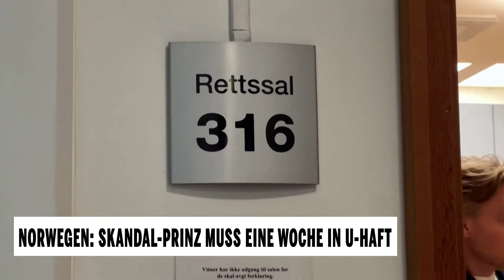Norwegen: Skandal-Prinz muss eine Woche in U-Haft